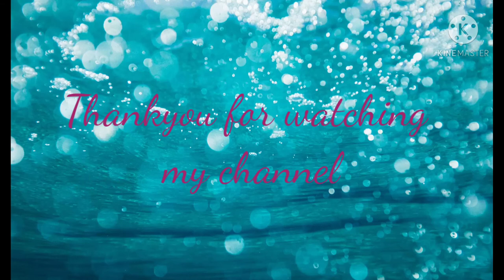Broom sticks flower vase/ easy method/ kinds of creative